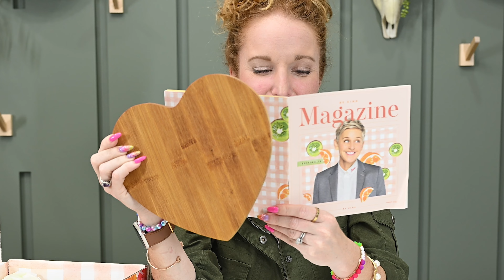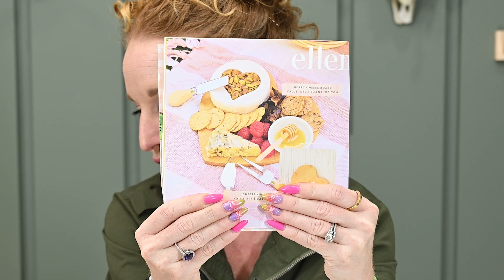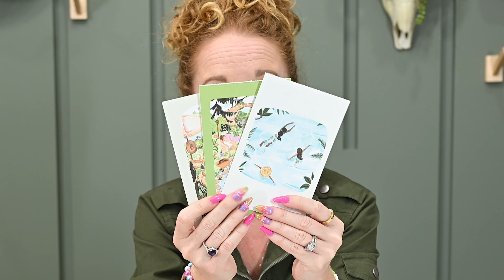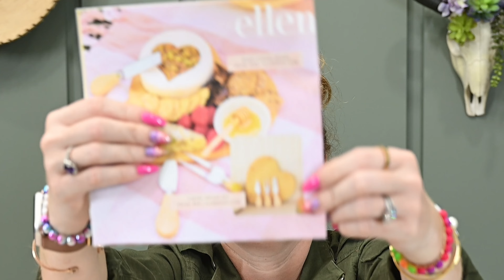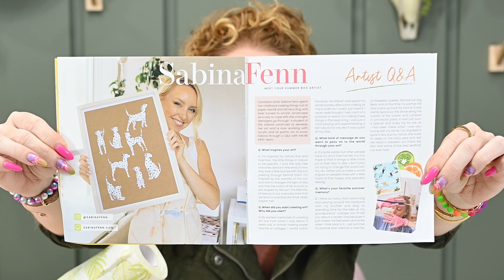Be Kind By Ellen Summer 2023: A Socially Conscious Subscription Box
00:00 Minutes and Box Details
02:02 BeKind by Ellen Summer 2023 Unboxing
02:30 Wood Heart Shaped Cutting Board
03:29 Vahdam India Teas
04:26 Tear Apart Postcards
05:30 Full Circle Reuseable Plant Towels
06:07 Full Circle Zip Tuck Lunch Bag set
08:00 Mineral Fusion Hydra Shine Lip Gloss in Bermuda
09:09 Coffee Bean Caffeine Eye Cream
10:09 Set of 3 Cheese Knives
11:21 Mineral Fusion Hydra Shine Lip Gloss in Jaipur
11:47 Booksio e-book/audio book

Be Kind by Ellen Promo: get 4 boxes for the price of 3 right now with code: BKSUMMER

Box Name:  BE KIND. by Ellen Summer 2023
Frequency: Quarterly
Price: $54.99 & they do offer pre-pay discounts
Shipping: $5 in the US and $16 to CA

What Came in my BE KIND. by Ellen Summer 2023 box:
Sabrina Fenn Postcard Set - $15.00
Heart Cheese Board - $40.00
Cheese Knives Set - $15.00
Vahdam India Teas - $35.00
Full Circle Ziptuck Lunch Bag Set - $7.99
Full Circle Tough Sheet Reusable Plant Towels - $9.99
Booksio book - Slightly South of Simple - $35.00
2 Mineral Fusion Hydro-Shine Lip Glosses - $29.98
100% Pure Coffee Bean Caffeine Eye Cream - $29.00

Total Retail Value: $216.96

About Be Kind by Ellen Box:
Products with a purpose - cruelty-free, sustainable, and ethically made
Boxes have 6 - 10 socially conscious products handpicked by Ellen - the Summer 23 box has 10 products inside!
You can cancel anytime

2313 Lockhill-Selma
Box 603